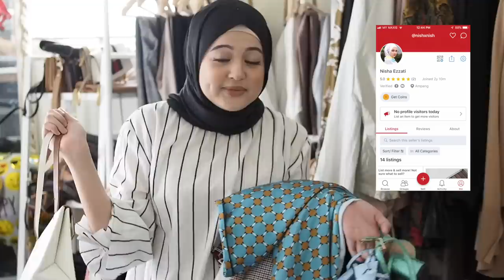HELLO HELLO BUY MY STUFF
Heyyy, im selling all of ma stufffff for raya so i have more space to put new things after raya  hehehehe  im gonna sell my stuff on Carousell and give them a new home.

Keep on watching and I'll be sharing all the clothes on my carousell account!